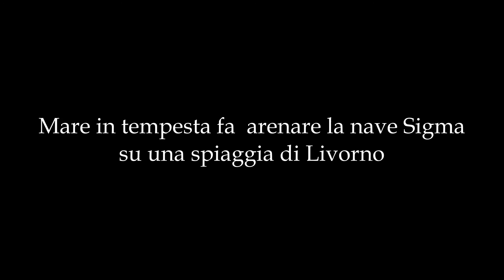MARE IN TEMPESTA: NAVE IN AVARIA SI INCAGLIA A LIVORNO HD2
L'incredibile recupero di un mercantile arenatosi in una spiaggia a Livorno.